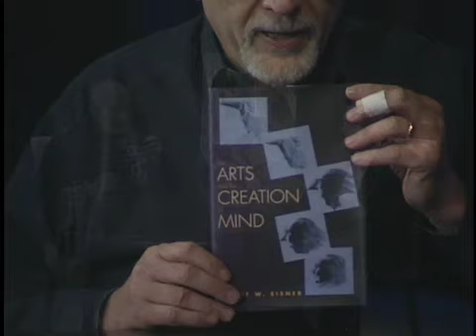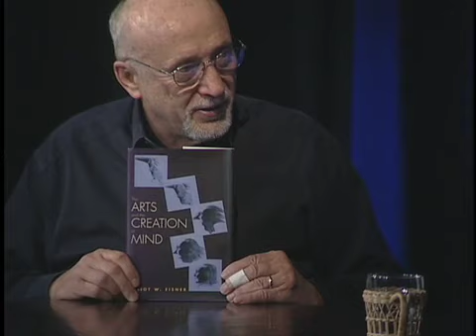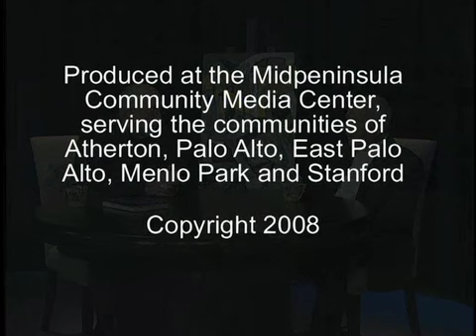Elliot Eisner, Stanford: Leader in Art Education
This video is about how Elliot Eisner thinks about the importance of art  education.